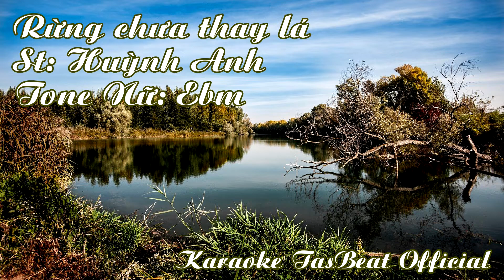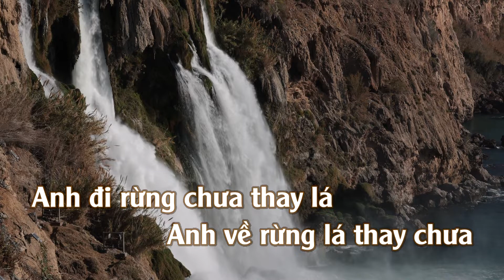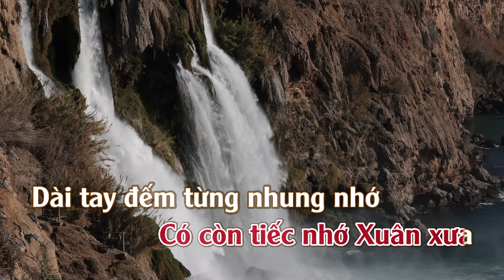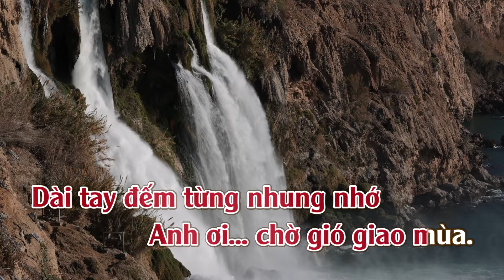Karaoke Rừng Chưa Thay Lá - Tone Nữ | TAS BEAT